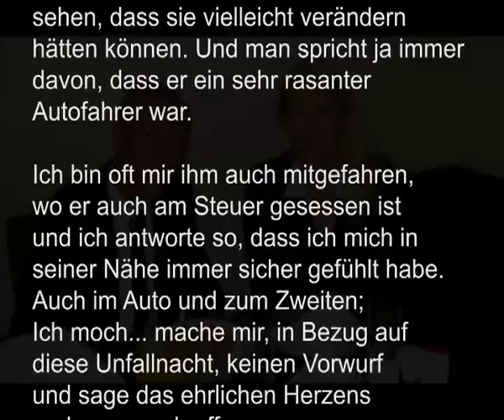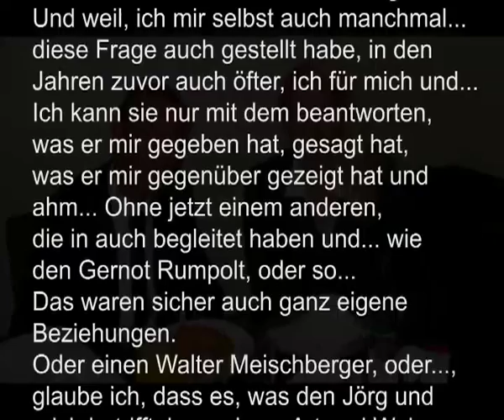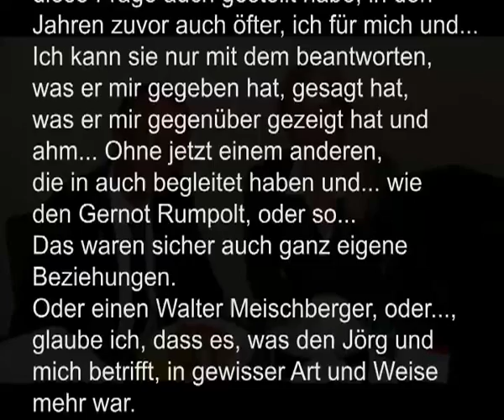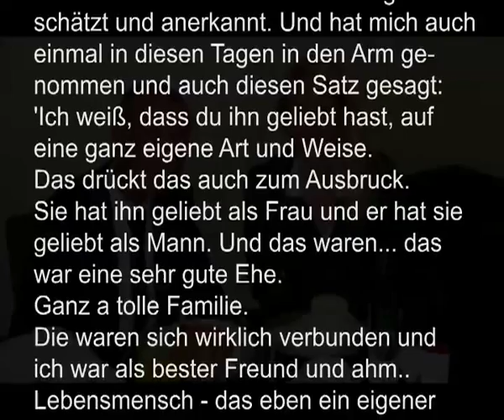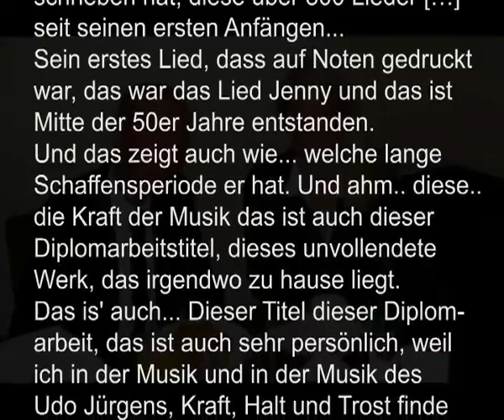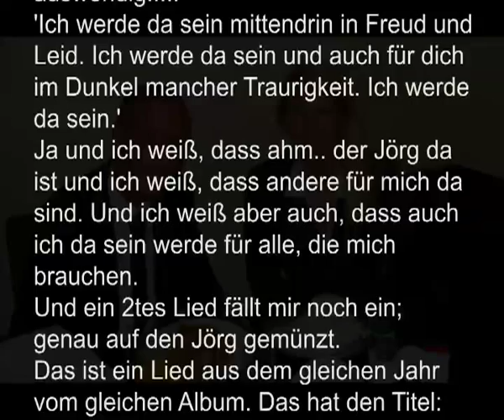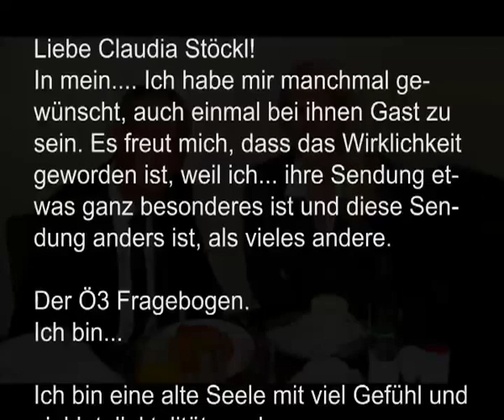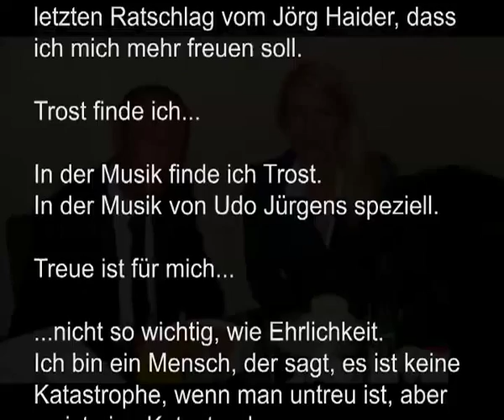Stöckl Petzner Ö3 Frühstück [+Text] 3/3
So. Das ist der letzte Beitrag Pecnar betreffend.
Dieser Clip ist auch ein Service für Gerhörlose.
Außerdem war das bereits auf YT vorhandene Interview in vier Teilen, von Einspielungen unterbrochen.

[in HQ ansehen]